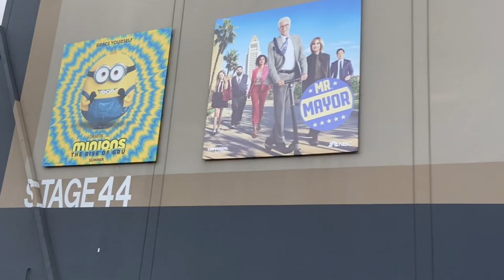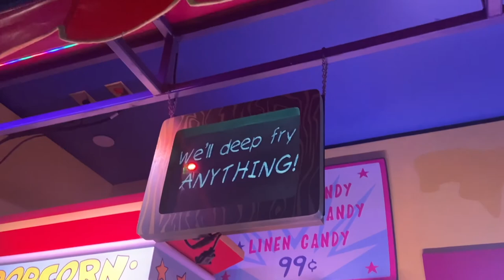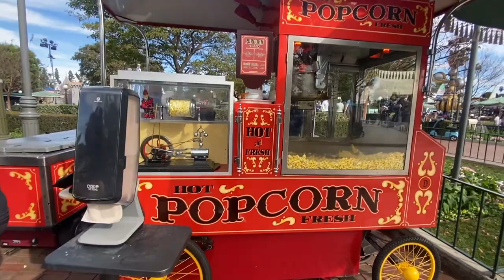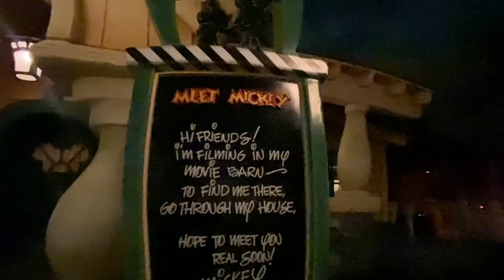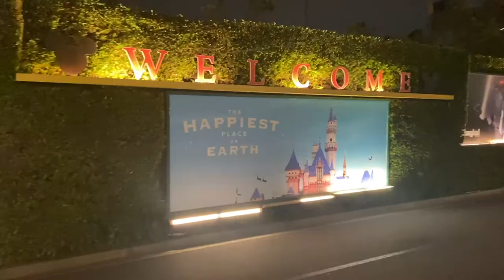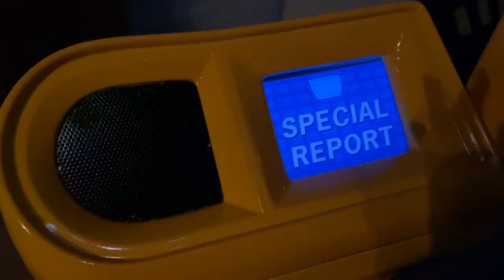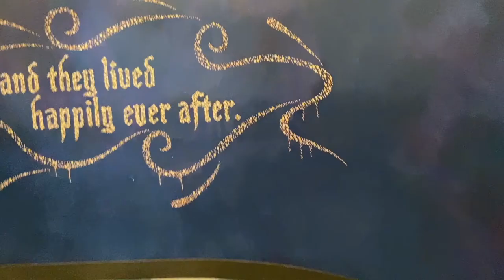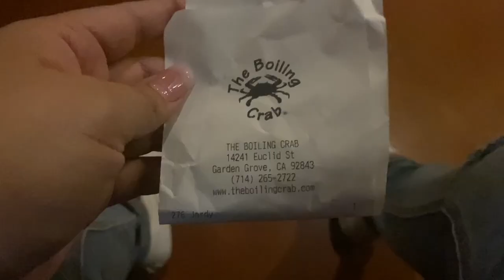Girls Trip ⎮ Cali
We had a great time going to cali and the parks for Sammantha's Birthday.
Happy birthday!
make sure ya'll wish her a happy birthday. ♡♡♡